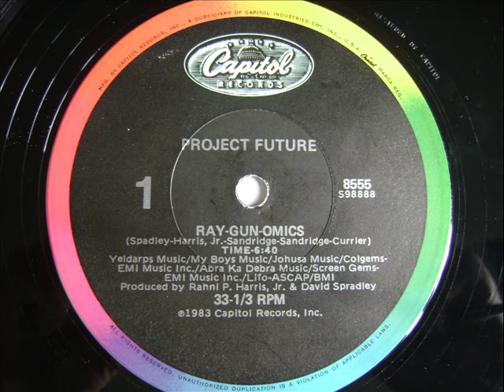Project Future - Ray Gun Omics 1983